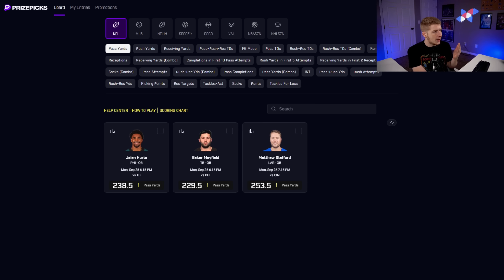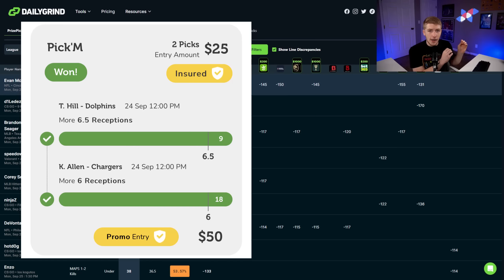New Look Phoenix Suns Rebuild In NBA 2K24..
Today we are doing a NBA 2K24 Rebuild in the NBA 2K23 MyEras continuing with a Phoenix Suns Rebuild!

Timestamps
Intro 0:00
Sponsor 4:31
Rebuild 5:39